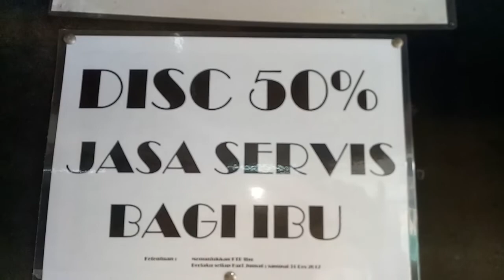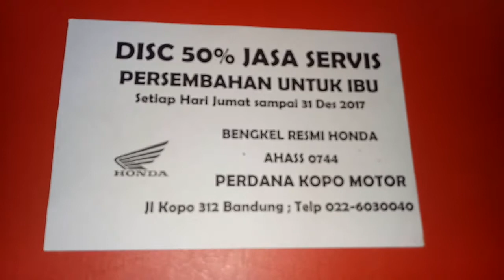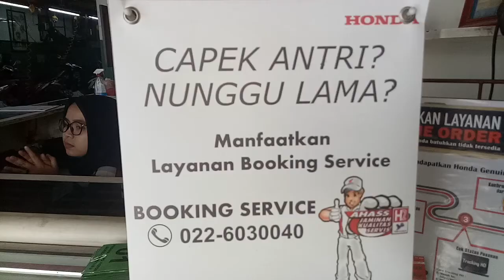Vario CBS Agak Brebet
Motor Vario Brebet Sedang Di Servis Di Ahass 0744
Perdana Kopo Motor
Jln Kopo No 312 Bandung